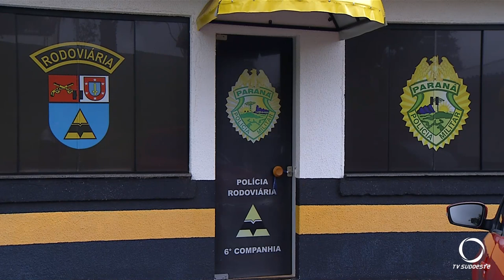Capitão Mori que estava no comando da Cia de Polícia Militar de Coronel Vivida assume nova missão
Segurança: A nova missão é de comandar a Polícia Rodoviária Estadual.